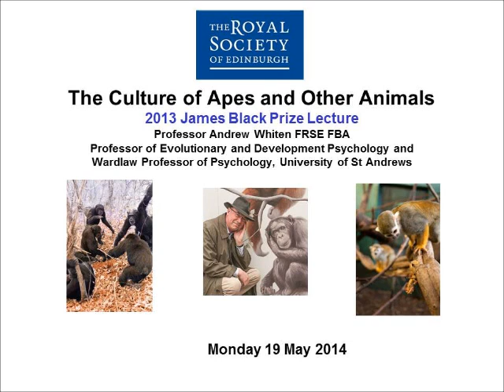The Culture of Apes and Other Animals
We humans acquire so much of our behaviour from the culture we are brought up in that one might suppose this separates us from the rest of nature. A rapidly growing array of animal studies shows instead that learning from others is widespread and in some species creates surprisingly rich local cultures.
In this lecture, Professor Andrew Whiten FRSE FBA highlights recent discoveries in primates and other species, revealing animal culture as a 'second inheritance system' in biology that complements the better-known results of genetic inheritance.